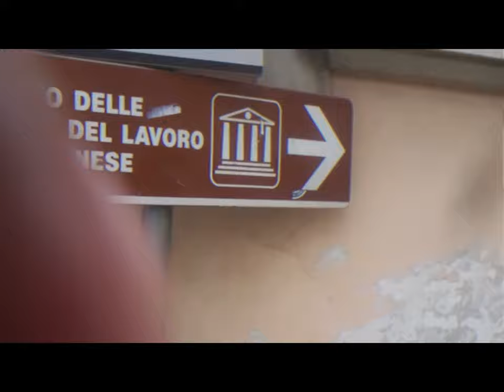2d MiniCorteo Auto Storiche Saronno [by Sergio Conegliano]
2d MiniCorteo Auto Storiche Saronno [by Sergio Conegliano]
x freetime.